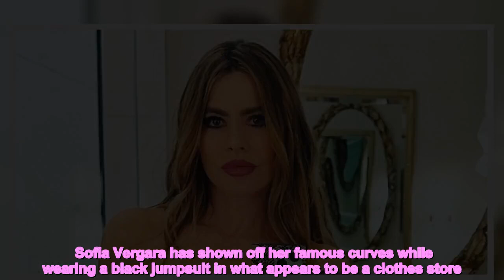Sofia Vergara stuns as she shows off her amazing curves in jumpsuit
Sofia Vergara has shown off her famous curves while wearing a black jumpsuit in what appears to be a clothes store.   The Colombian-American actress, 50, is best known for her role in Modern Family, but has also appeared in films including Chef, Hot Pursuit and The Emoji Movie, and served as a judge on America's Got Talent 2020.  It comes weeks after Sofia showed off her hourglass figure in a skimpy black minidress as she met up with her showbiz pals on a night out.   READ MORE: Sofia Vergara's hottest snaps as she turns 50 – plunging gowns to teeny bikinis    She then shared snaps of her having fun with pals Heidi Klum, Jessica Alba, Priyanka Chopra and Sharon Stone as they met up for a mutual friend’s anniversary party.   In her latest picture, Sofia was pictured against the backdrop of a clothes emporium as she sipped from a glass adorned with black dots, wearing a silver wristband and rings.  The star looked much like her famous alter-ego Gloria Delgado-Pritchett, the feisty character from Modern Family, as she let her caramel locks cascade around her shoulders with a full face of make-up.   To get more stories from Daily Star delivered straight to your inbox sign up to one of our free newsletters here.    The actress has previously appeared ageless as she shared throwback images with her 22million Instagram followers from her 1990s modelling days while lounging on the beach.  The star appeared to be in her 20s when the images were taken but her iconic features and gorgeous figure were instantly recognisable.  READ NOW: